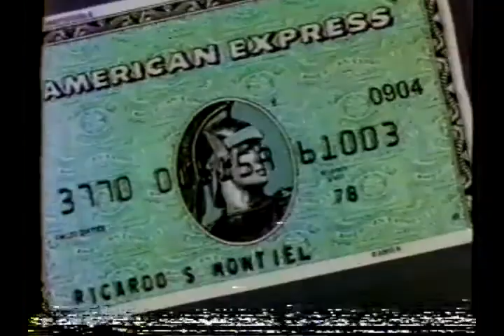Entrevista David Morales Bello